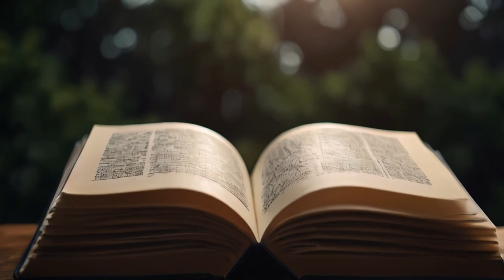Whispers of Change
Lyrics written by Anthropic's Claude Opus
Song created with Udio
Images created with Mage and Leonardo.AI
Singer's Lip sync courtesy of Morph Studios
Animated sequences created with Leonardo.AI
Edited together by humans in Davinci Resolve